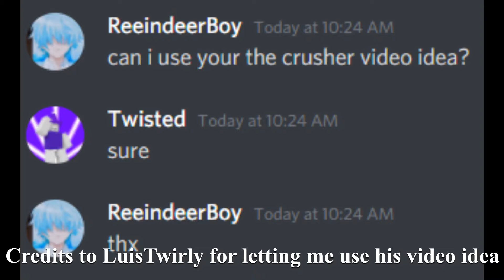ReeindeerBoy In The Crusher [ROBLOX]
"OPEN ME"

I Am ReeindeerBoy I Play Roblox And I Make Roblox Videos I Hope You Are Enjoying My Videos!

🔔 Turn on the bell!, so you are updated when i upload a video

I
V

Roblox Username: ReeindeerBoyy

What i use to make vids and thumbnails?

-Openshot
-OBS Studio
-Pixlr
-Roblox Studio